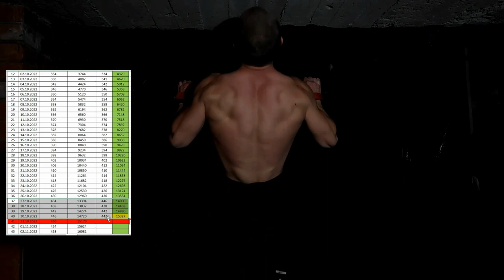15.327 pullups in 40 days. UNBELIEVABLE RESULTS! English subtitles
Hello everyone. This video is a continuation of my challenge for 50,000 pull-ups. In it, I tell the reasons that made me stop at 15,000 pull-ups, and the video also shows the results of 15,000 pull-ups.